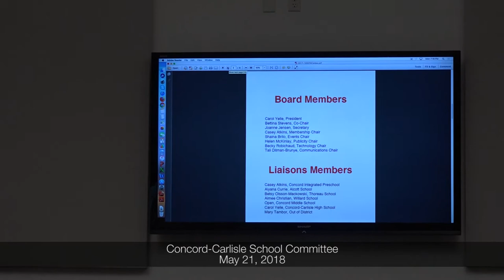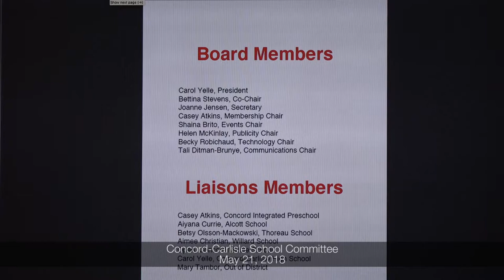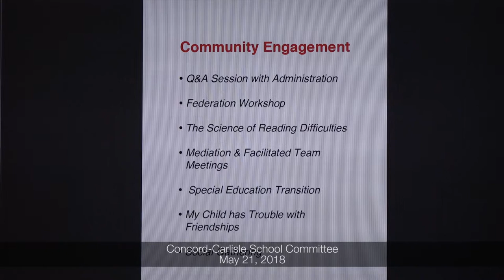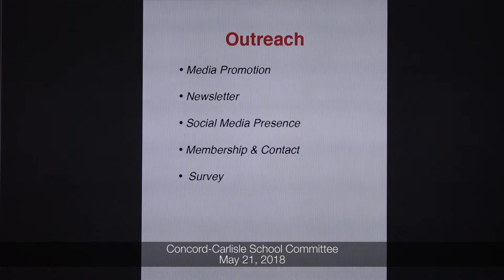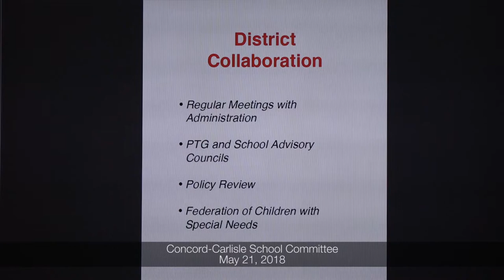Concord Carlisle School Committee 05 21 2018